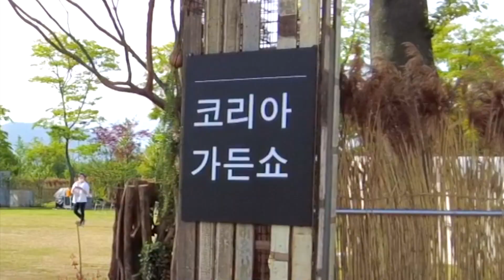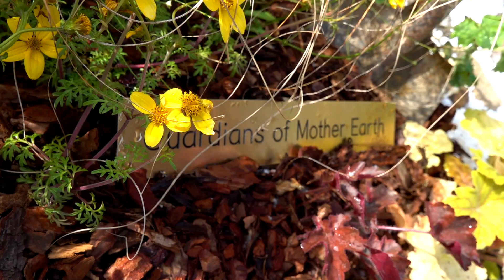정원작가들의 쇼미더머니? 코리아가든쇼 수상작을 소개합니다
아름다운 정원과 그것을 만드는 정원작가들의 축제!
2020 코리아 가든쇼를 정원tv에서 만나보실 수 있습니다.
우리나라에서 가장 아름다운 작가정원 10선, 기대해주세요!